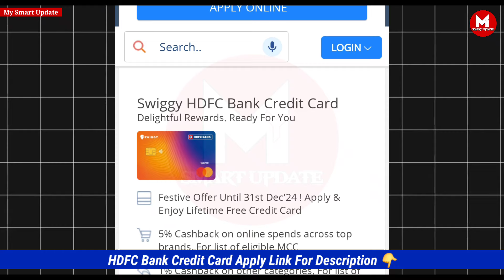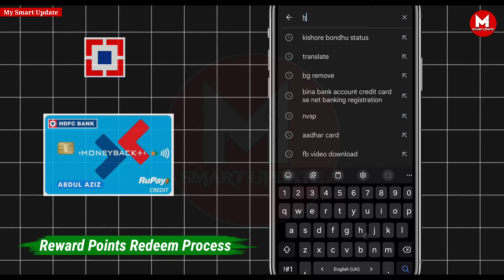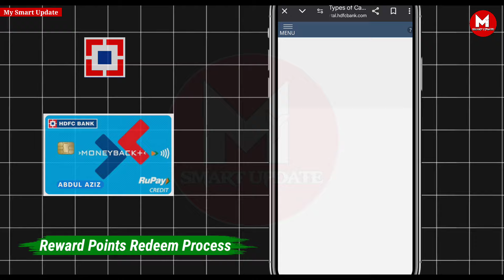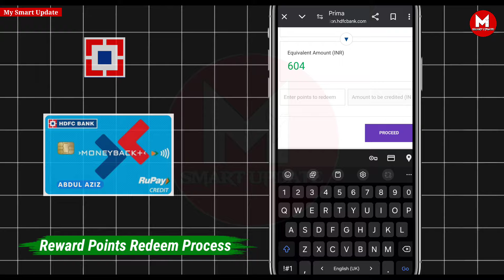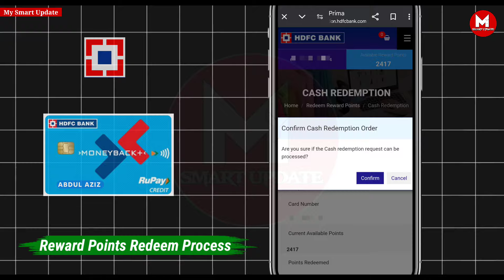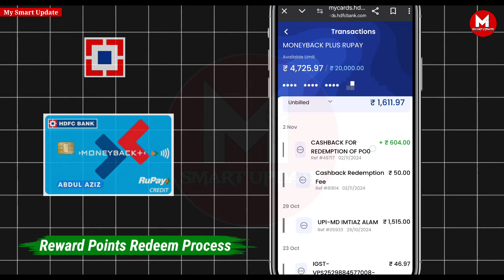How to Redeem HDFC Credit Card Reward Points | HDFC Credit Card Reward Points Convert to Cash 2024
Social Media

Your Queries 👇

how to redeem hdfc credit card reward points
hdfc credit card reward points convert to cash
hdfc bank credit card reward points redeem
hdfc credit card reward points redeem
hdfc credit card reward points redeem net banking
hdfc bank credit card reward points kaise redeem kare
hdfc credit card reward points redemption
hdfc credit card reward points
hdfc credit card reward points kaise use kara
hdfc bank credit card ke reward points redeem kaise kare